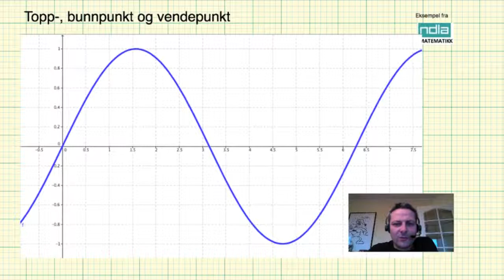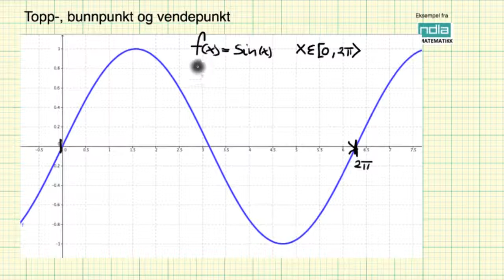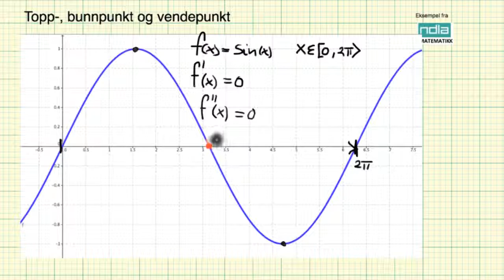Topp bunn og vendepunkt grafisk